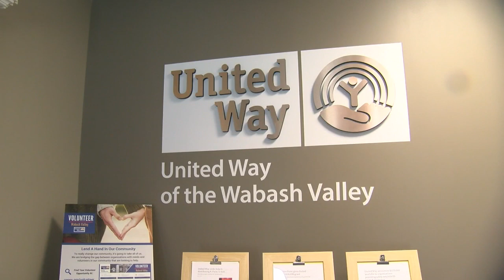United Way creates home buying assistance program